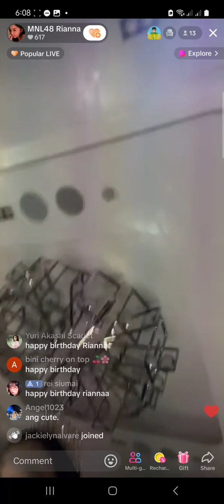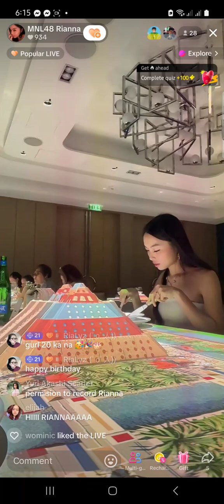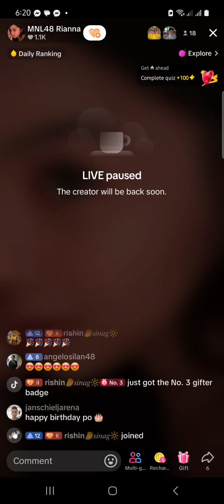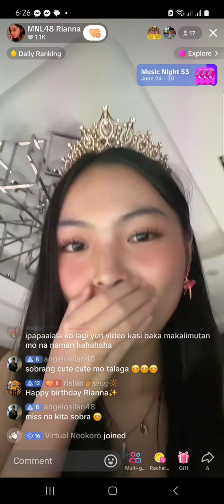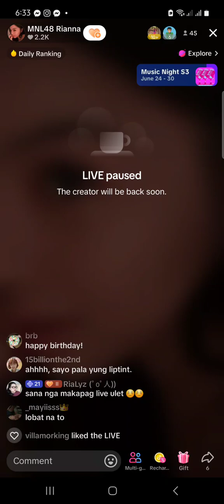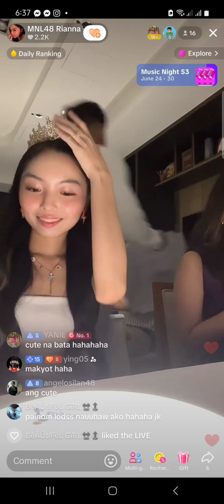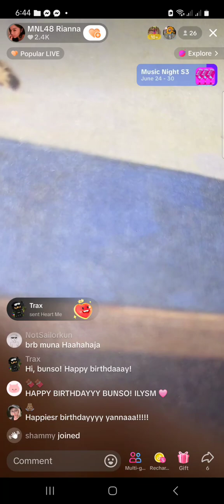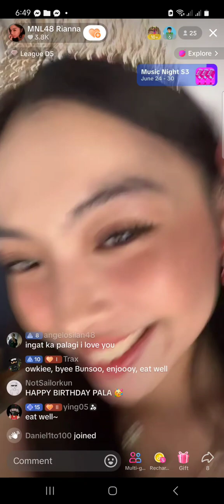MNL48 RIANNA on TIKTOK LIVE 🥳July 1, 2024🥳